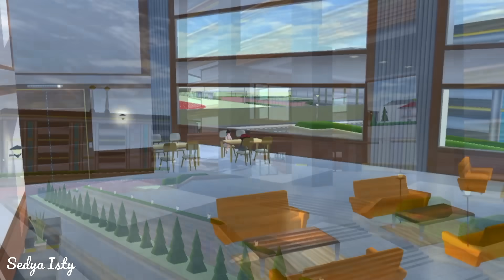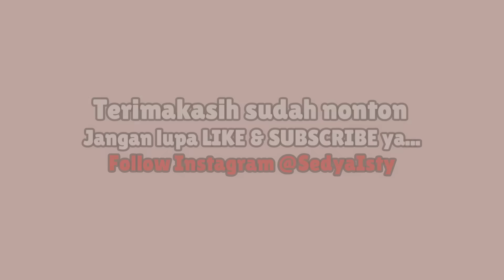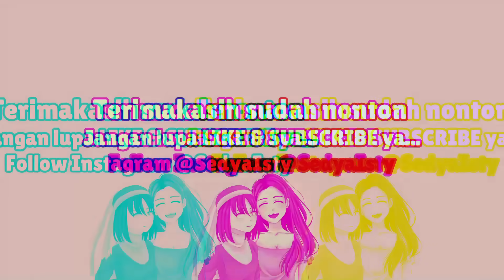TOKO PERMEN || HORROR MOVIE SAKURA SCHOOL SIMULATOR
Semoga kalian terhibur sama video HORROR MOVIE SAKURA SCHOOL SIMULATOR ini ya temen temennn... Seru banget pokonya dari awal sampe akhir hihihiiiii dan Buat yang penasaran kalian bisa nonton video ini sampe habis yaaa:)

Terimakasih banyak buat kak Mamu40 untuk ID Props nya 😘
ID Props Toko Permen

Horror Movie Sakura School Simulator

XOXO❤❤❤